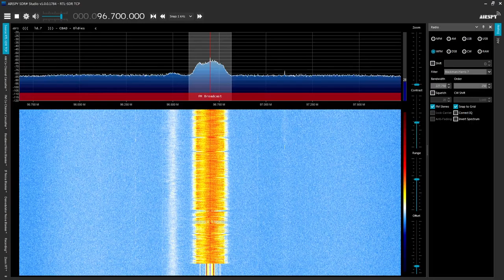The Oldies are Gone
Seemingly random drop in signal to the Oldies 96.7 transmitter in Peterborough, Ontario.